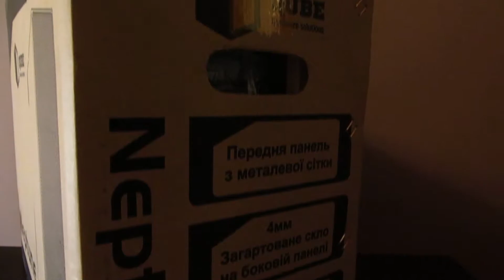Корпус QUBE Neptune 500W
Корпус QUBE Neptune 500W APFC Black (QB07N_FC5U3)
Корпус цікавий своїм дизайном, добре вентильований, є достатньо місця за "глухою" стінкою для зручного впорядкування кабелів. Вентилятор в БЖ при навантаженні не дуже шумний, що не скажеш про корпусні вентилятори, прийшлось переробити їх живлення з 12В десь до 8-9В за допомогою DC-DC конвертера, залишивши живлення адресної LED підсвітки без змін.